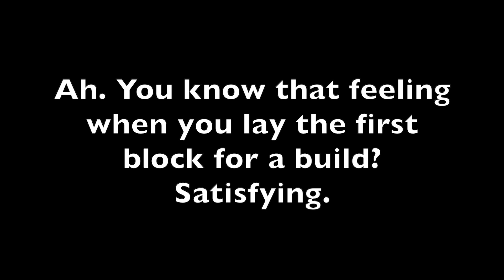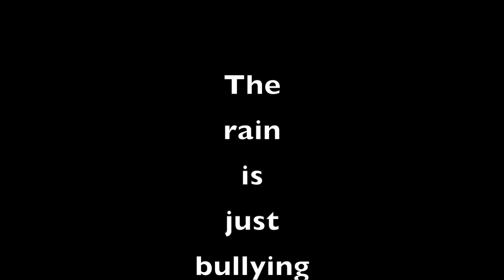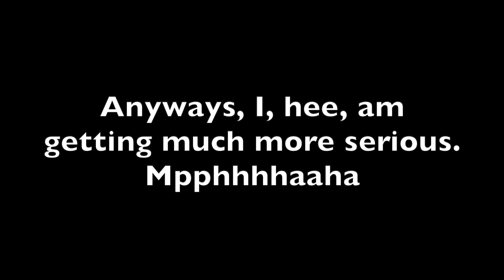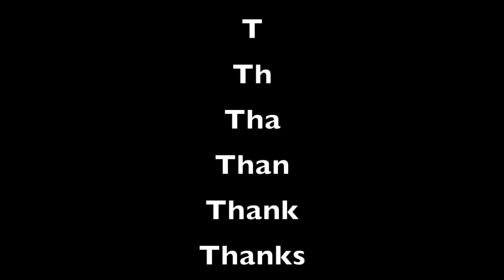A Not-So Boring Modern Minecraft House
This video is a first-person point-of-view building process of the skeleton for a large modern house.

Also, there are more videos on Minecraft, so check out the link above.